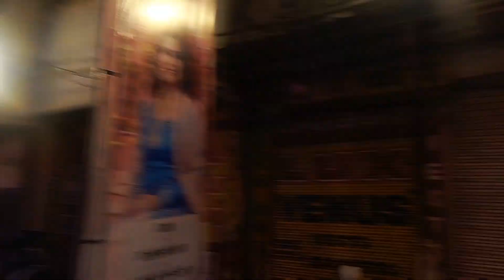Maine stadium and new colony Shivpur Varanasi Pandal electronic moortiyan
Manoj Prajapati

infringing"